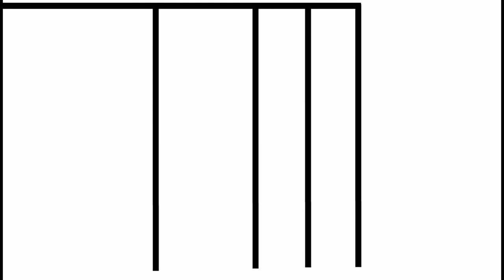The Literacy Lectures || Who We Are || Introductory Video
This Video explains who we "The Literacy Lectures" are.
This shows how we teach and also shows the all new teaching methodology...
CA Students Must Watch